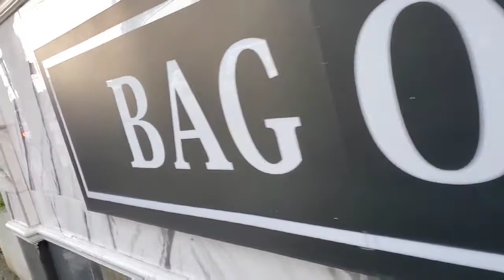Tagaytay : Bag of Beans